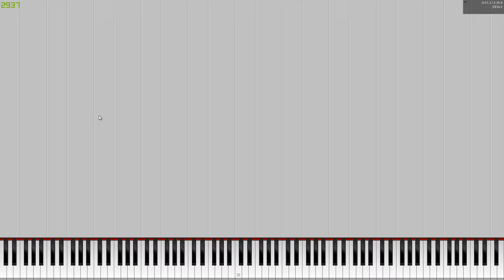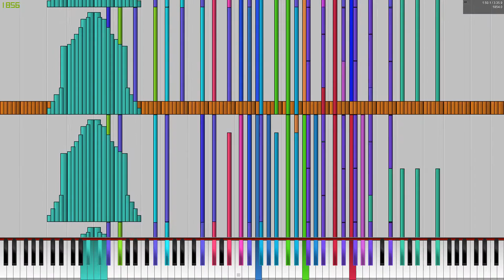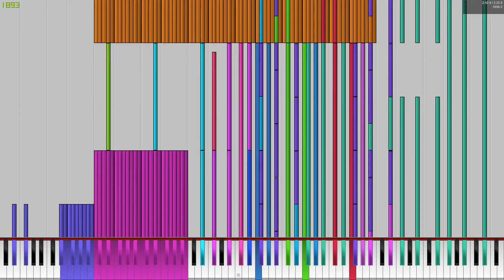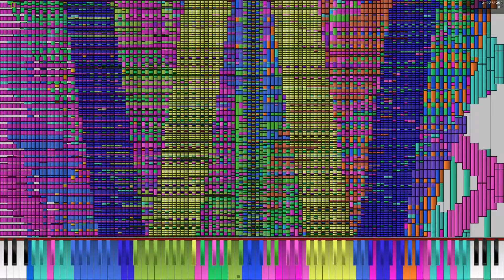[Black MIDI] Bad Apple!! BLACK V1.3 7.2 Million | Legit Run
Made by: ANONE, Thunders, Paku 15000

My PC is ded at the ending...

MIDI: At the description/comments
Technical Information:

MIDI Filename: BAD　APPLE BLACK V1.3.mid
MIDI Size: 55.6 MB
MIDI Note Count: 7,289,490 notes
Soundfont: Keppy's Steinway Piano 6.27
Synth: Keppy's Synthesizer
MIDI Player: PFA 1.1.0 x64